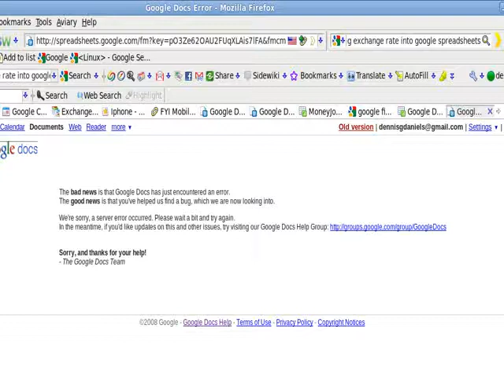google does try harder than most software companies.flv